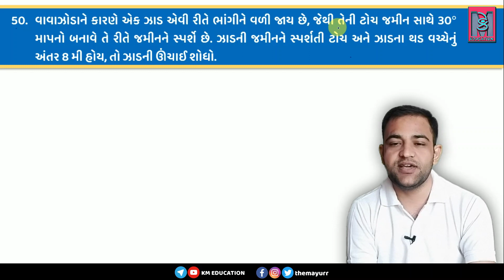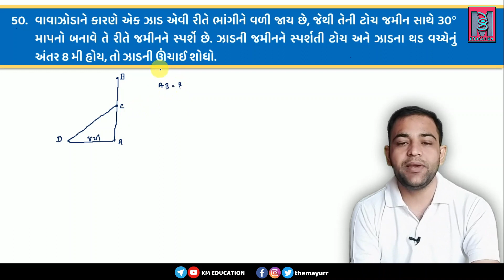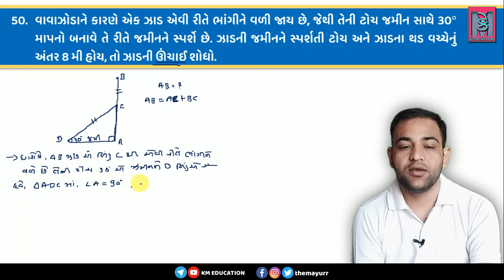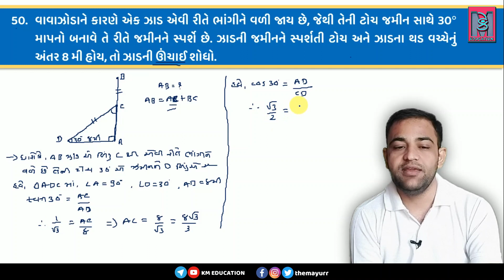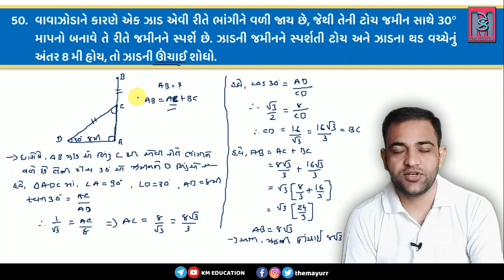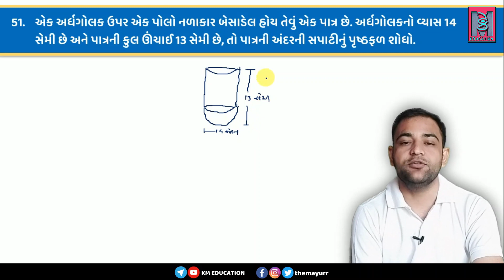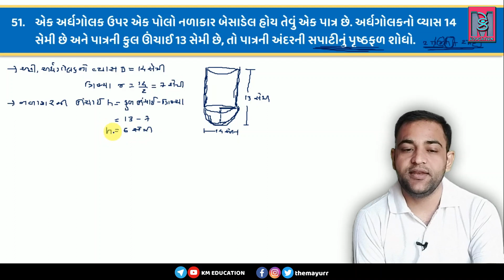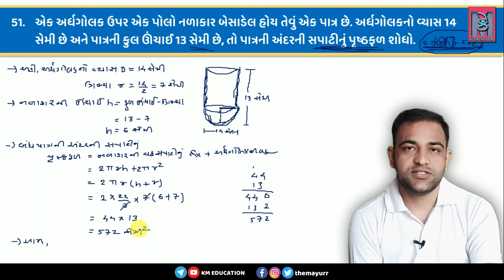Gala Assignment Book 2021 Solution| Std 10 Maths| Paper-1 Section-D| Most IMP Ch9&Ch13@KMEDUCATION​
દોસ્તો, આજના વિડિયોમાં ધોરણ 10 ગણિતના ગાલા એસાઇનમેન્ટ 2021 ના પેપર-1 નું સચોટ સોલ્યુસન શીખવાનું છે. વિડીયો પસંદ આવે તો LIKE કરો, મિત્રો સાથે Share કરો.

ગુજરાત ના ધોરણ 9th, 10th, 11th, 12th માં ભણતા 1,00,000 વિદ્યાર્થીઓ સુધી આ ચેનલ ને પોહ્ચવાડવાની છે , દોસ્તો આ વિડીઓને તમારા દરેક મિત્રો સુધી share કરજો, અભાર.